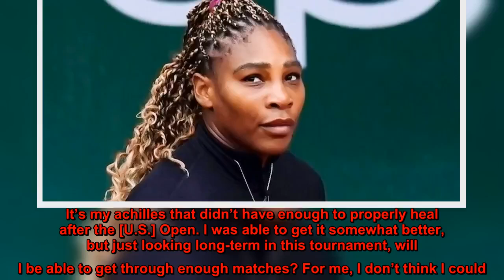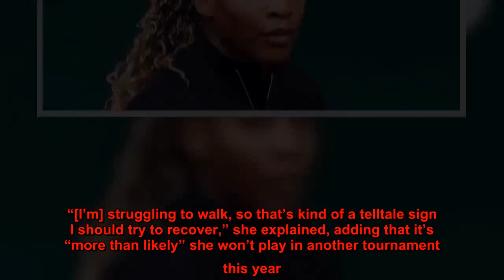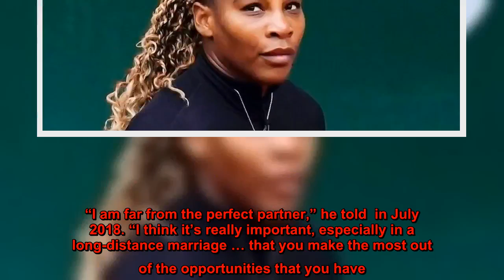Serena Williams Bows Out of 2020 French Open, Is ‘Struggling to Walk’ Due to Unhealed Achilles Injur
Gracious exit.  stepped down from the 2020 French Open due to a previously unhealed ankle injury.   The 39-year-old tennis star announced the news to reporters at the annual Paris tournament on Wednesday, September 30, detailing the effects of her sprain. Williams was set to play Bulgarian pro  in her second-round match that afternoon after scoring a win over  two days prior.   “I love playing in Paris,” the 23-time Grand Slam winner told the press room. “I really wanted to give an effort here. It’s my achilles that didn’t have enough to properly heal after the [U.S.] Open. I was able to get it somewhat better, but just looking long-term in this tournament, will I be able to get through enough matches? For me, I don’t think I could.”   Williams decided to bow out of the competition after sensing that she was limping during her warmup on Wednesday. “[I’m] struggling to walk, so that’s kind of a telltale sign I should try to recover,” she explained, adding that it’s “more than likely” she won’t play in another tournament this year.   The S by Serena founder withdrew from the Italian Open shortly after losing her semi-final match to  at the US Open earlier this month, where she initially suffered her injury. During the New York-based exhibition, Williams’ husband, , and 3-year-old daughter, Olympia, cheered her on from the stands. The athlete and the Reddit cofounder, 37, tied the knot in November 2017.   “Alexis doesn’t dim my light,” Williams gushed in her February 2019  cover story. “He doesn’t try to dim my light. He puts me in the light, even if I don’t want to be. He pushes me to further points I never thought about. It always was something that I could see in some relationships — my light would be dimmer. Now I feel like I can shine really bright and still do everything that I want to do.”   The Brooklyn native, however, doesn’t think he deserves special praise for being his wife’s biggest fan. “I am far from the perfect partner,” he told  in July 2018. “I think it’s really important, especially in a long-distance marriage … that you make the most out of the opportunities that you have.”